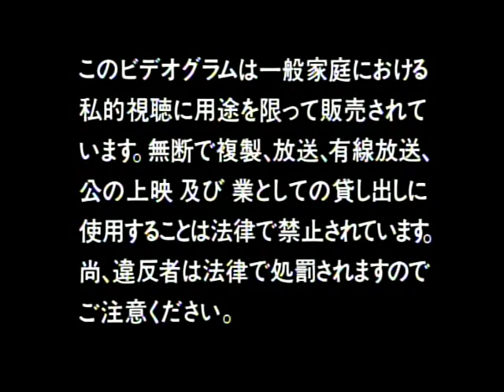PRAYING MANTIS - Live Tokyo 1995 (Full)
Setlist : 1.Victory 2.A Cry for the New World 3.Can't See the Angels
4.The Horn 5.Dream On 6.Welcome to My Hollywood 7.Turn the Tables 8.Children of the Earth 9.Don't Be Afraid of the Dark 10.Letting Go 11.Lovers to the Grave 12.Rise Up Again 13.Captured City